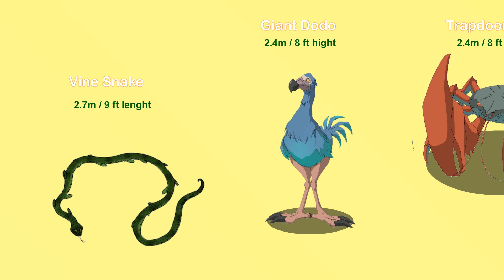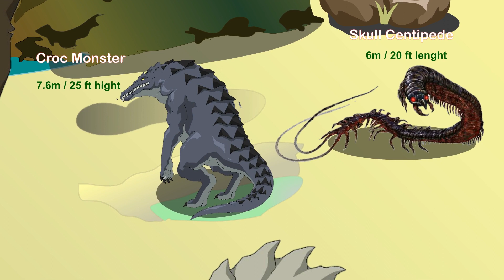Skull Island Anime Size Comparison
Skull Island is an American anime-influenced adventure television series developed by Brian Duffield for Netflix. It is the first television series of the MonsterVerse franchise.